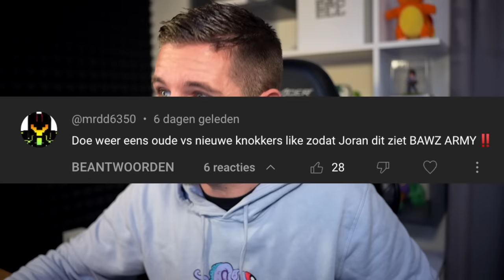OUDSTE VS NIEUWSTE KNOKKERS 3.0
▸ Over deze video: We doen vandaag weer een keer oude knokkers vs nieuwe knokkers in Brawl Stars! (in het Nederlands)